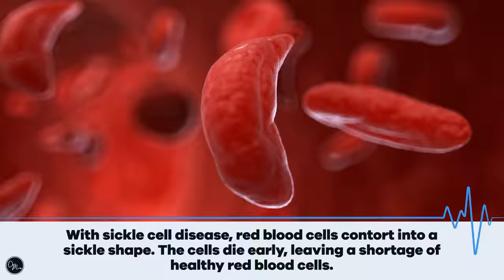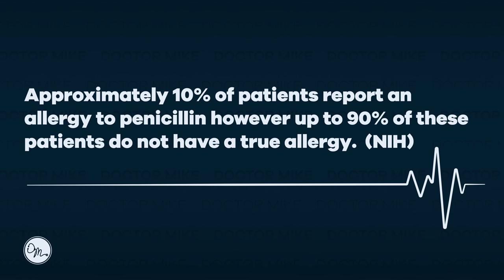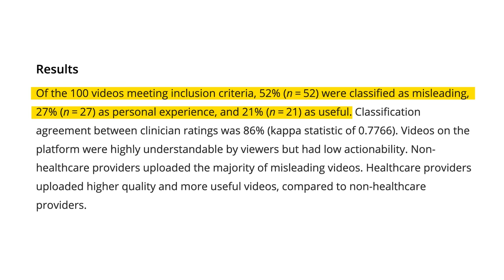Doctor On The Street | Curbside Consult NYC # 3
Executive Producer: Doctor Mike
Production Director and Editor: Dan Owens
Managing Editor and Producer: Sam Bowers
Editor and Designer: Caroline Weigum
Editor: Juan Carlos Zuniga